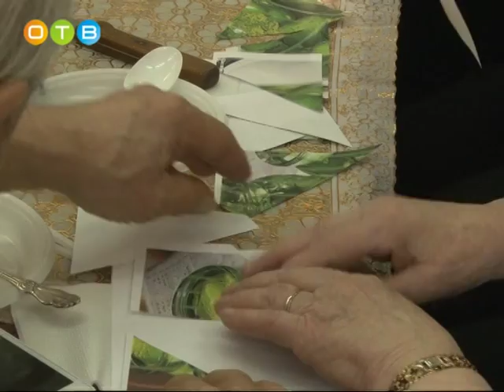Ах, огурчики мои, помидорчики